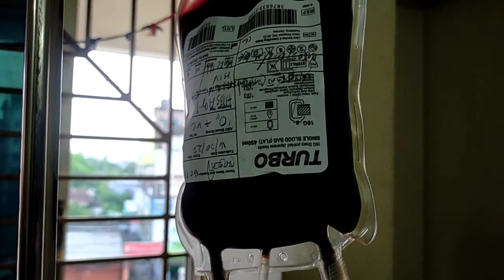মৃত্যুর কাছ থেকে ফিরে চলে এলাম 😢mrittur kas thaka fira chola alam😭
মৃত্যুর কাছ থেকে ফিরে চলে এলাম। মেজর অপারেশন ছিল। আপনাদের দোয়ায় আল্লাহর অশেষ রহমতে আমি এখন সুস্থ।